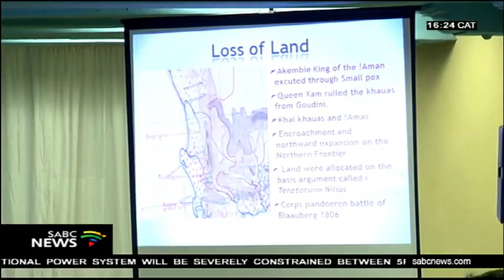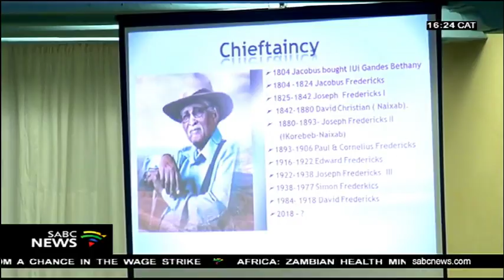Tribute to the !Aman Nama clan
The Castle of Good Hope in Cape Town is hosting a special event to commemorate and pay tribute the the !Aman Clan of the Namas and their contribution to shape the course of the country's complex history.
Young dancers, a Nama language teacher and various leaders of the !Aman clan delivered the story of the people and role of the youth in the preservation of the Nama culture.
Our reporter Mariska Botha spoke to Marinus Fredericks, Aman traditional authority.